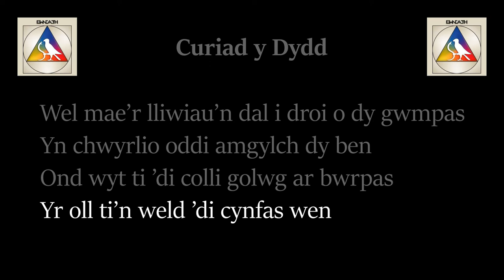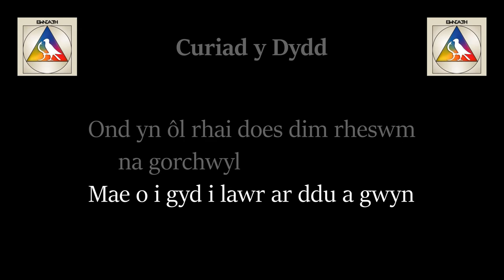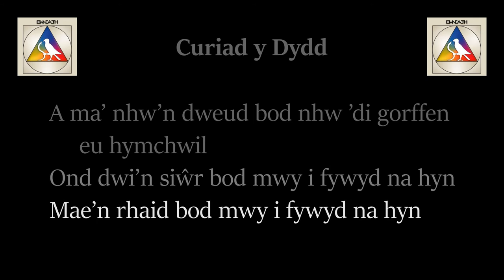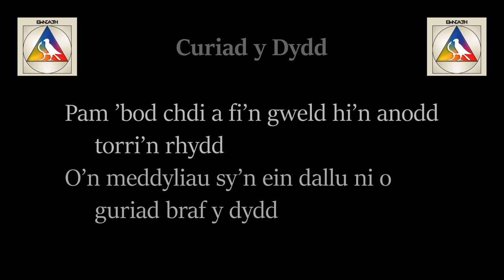Curiad y Dydd – Bwncath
Geiriau i Curiad y Dydd gan Bwncath. / Lyrics to Curiad y Dydd by Bwncath.

Os ydych chi'n hoffi hon, cefnogwch y band / If you like this, support the band:

Hawlfraint/Copyright:
Geiriau, celf, perfformiad ac alaw perthyn i Bwncath, nid fi.
Lyrics, art, performance and melody belong to Bwncath, not me.